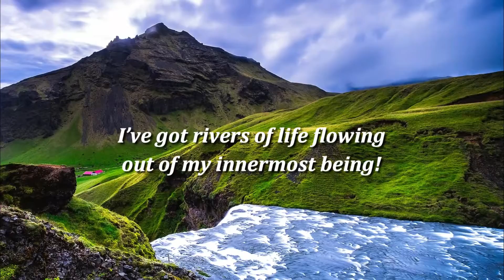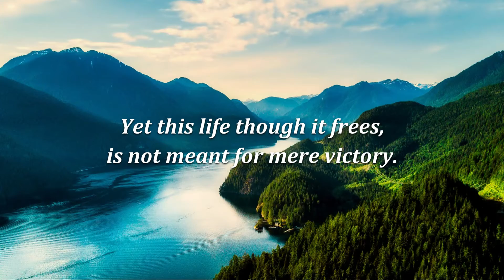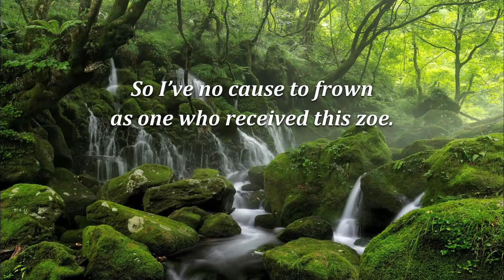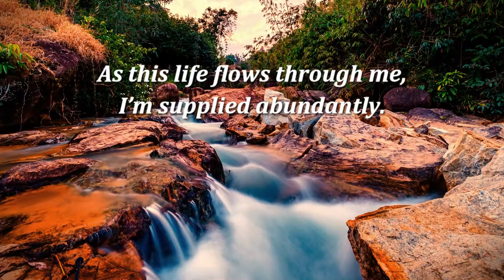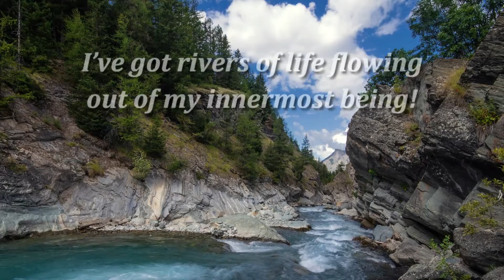Christ Has Come To Be Life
I Am The Lord's NYCYPCD 2006